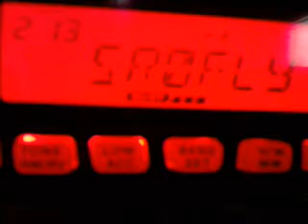Nasłuch przemiennika SR0FLY